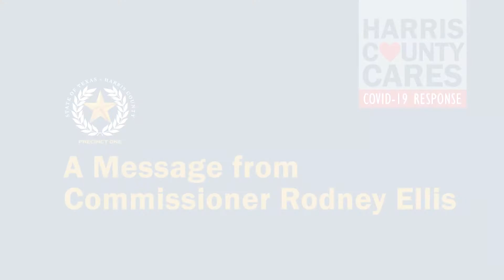Message from Commissioner Ellis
Our Precinct One team is working to get food on the tables of those who need it most in our community. During this time of uncertainty, we are going all in for all of us.